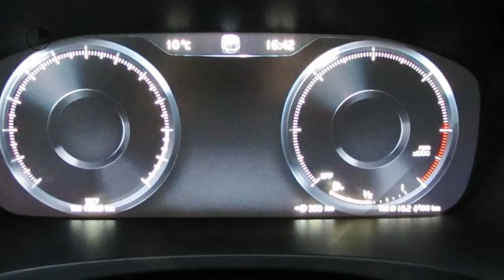Volvo V90 D4 190pk Geartronic Inscription